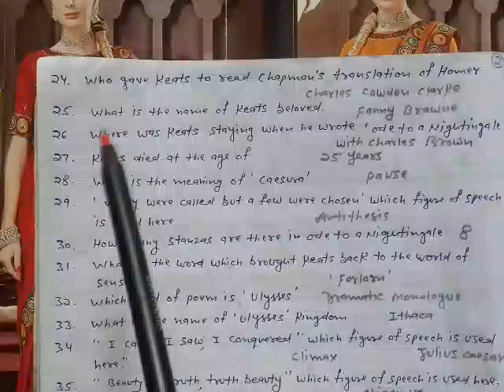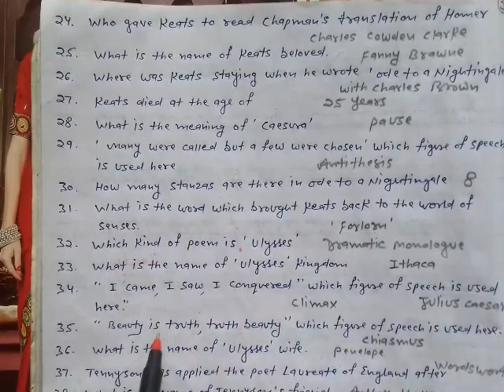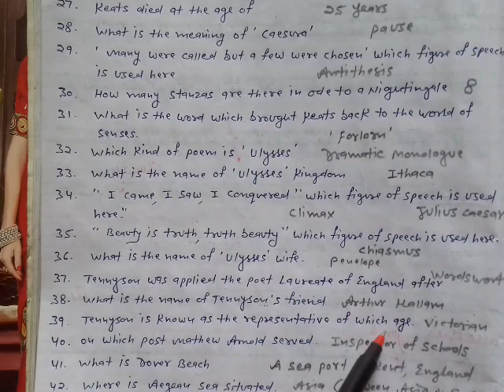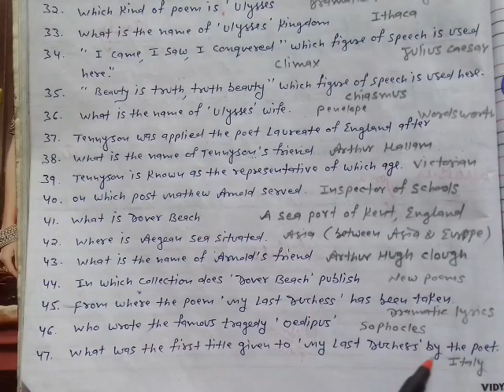MCQ : British Poetry // B.A.II Sem English || Important Questions with Answers